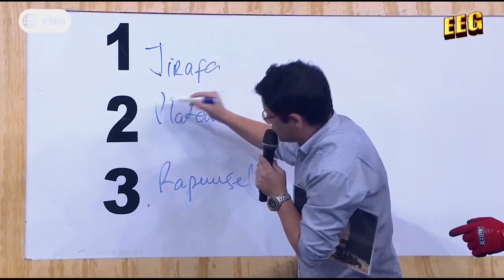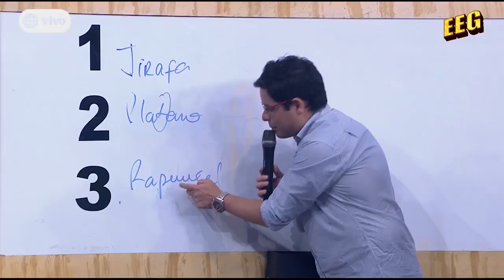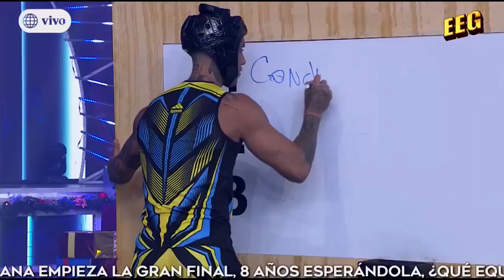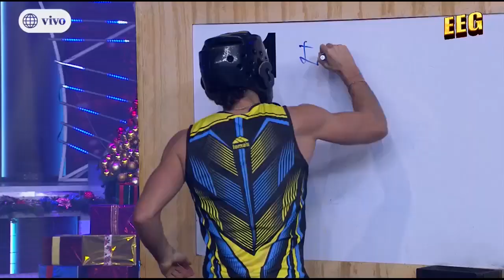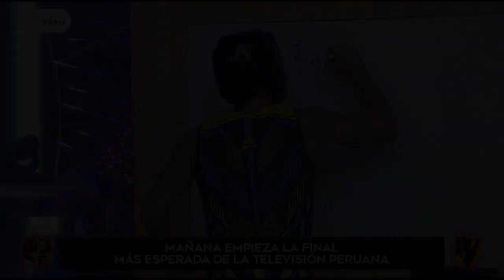EEG El Gran Clásico - 18/12/2019 - 4/5